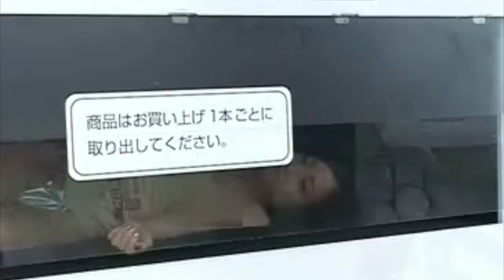Prince Beast - Dis-ease